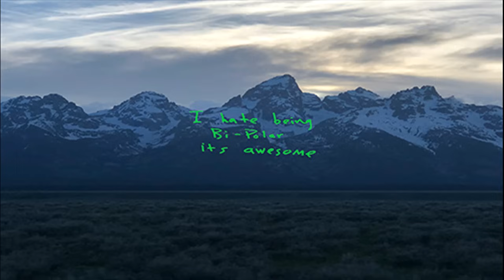Kanye West - I Thought About Killing You [YE Album]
Kanye West drops his New Album "YE"

01. Kanye West – I Thought About Killing You
02. Kanye West – Yikes
03. Kanye West – All Mine feat. Ty Dolla $ign & Valee
04. Kanye West – Wouldn’t Leave feat. Jeremih, Ty Dolla $ign & Young Thug
05. Kanye West – No Mistakes feat. Charlie Wilson & Kid Cudi Mp3
06. Kanye West – Ghost Town feat. 070 Shake, John Legend & Kid Cudi
07. Kanye West – Violent Crimes feat. DeJ Loaf, Nicki Minaj & Willow Smith